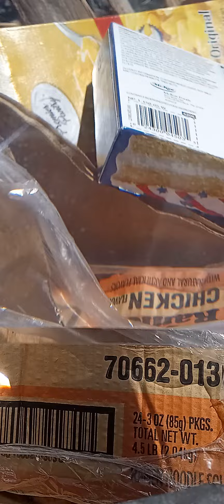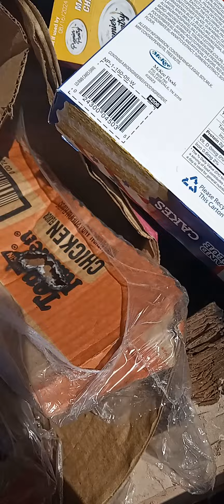magnifying sheet,how it works